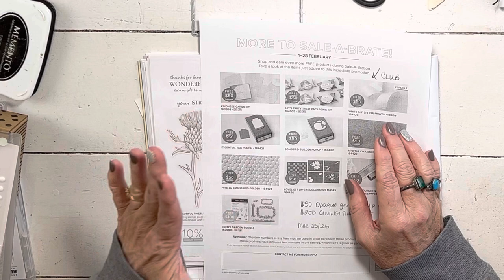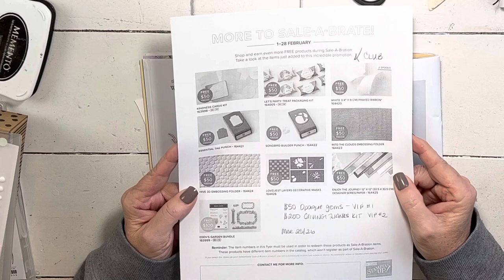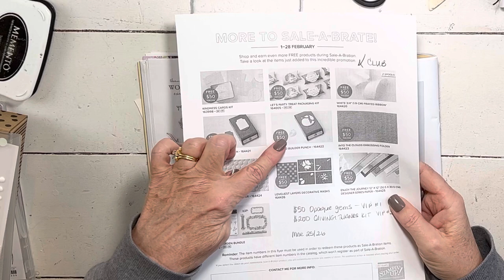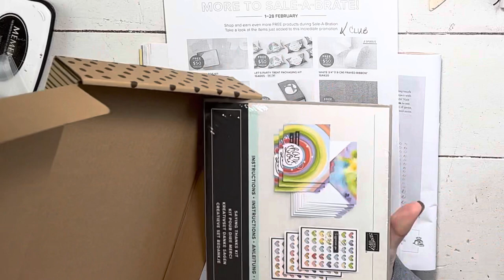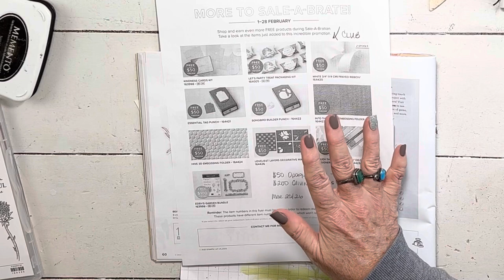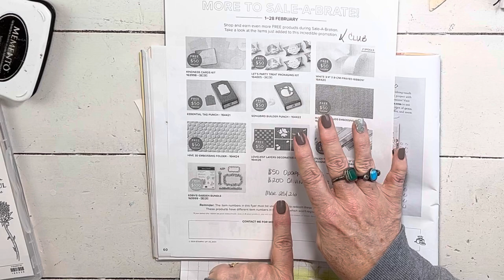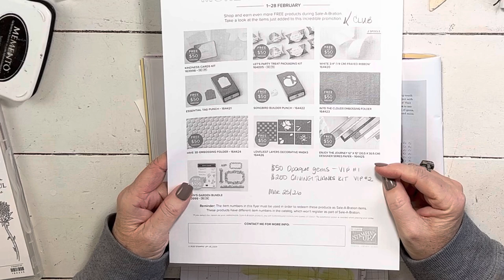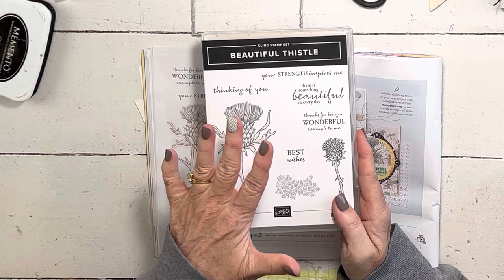Color The Beautiful Thistle With Stella & ALL The February SCOOP! Stampin Up!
Here are the items I used today - make sure to get the Host Code to claim your free items!